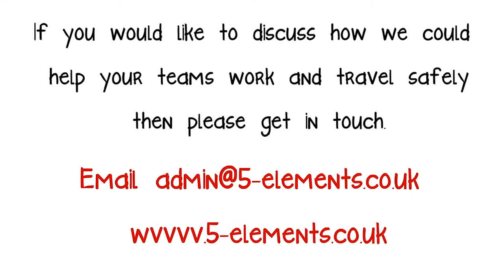Tony Willis - Don't Fight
A short clip